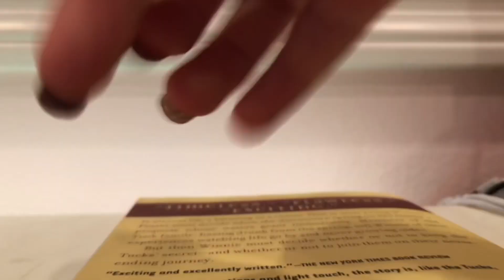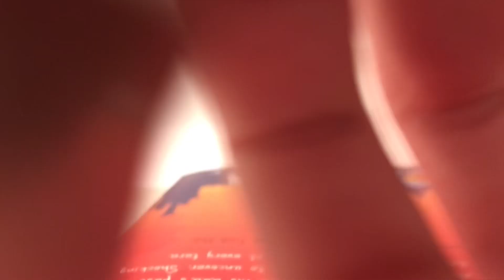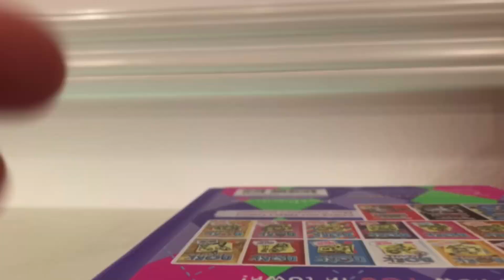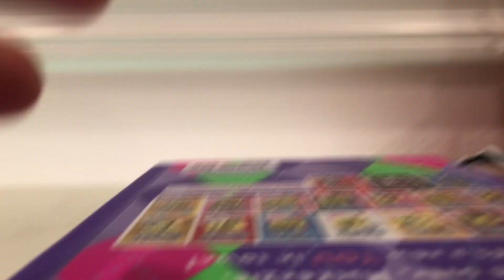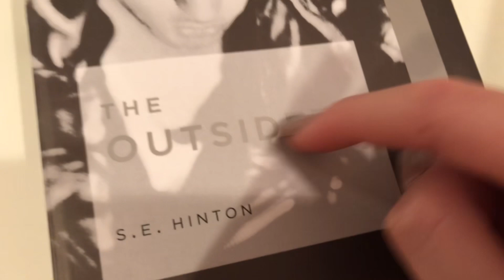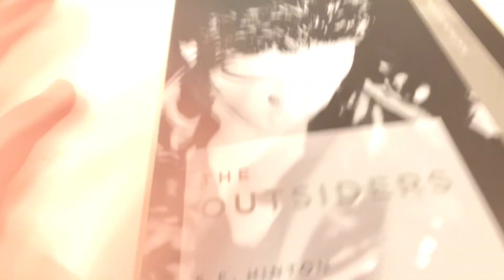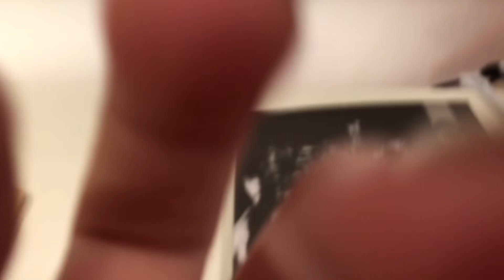Asmr build up tapping w books! 📚 ✨💞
Hi guys! Sorry I haven't been posting a lot!
Custom videos are closed until MARCH FIRST 🌼💝
I still have some to do from before that will definitely come out!
Thanks for the support everybody 🥰
-Em